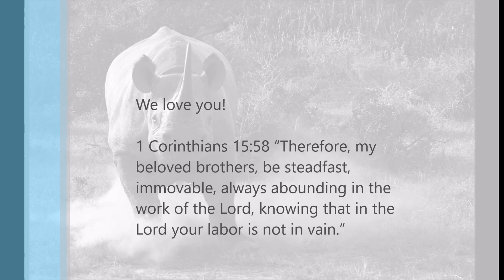Pastor Jim's 60th Birthday